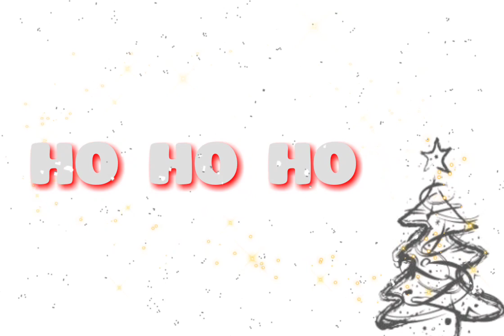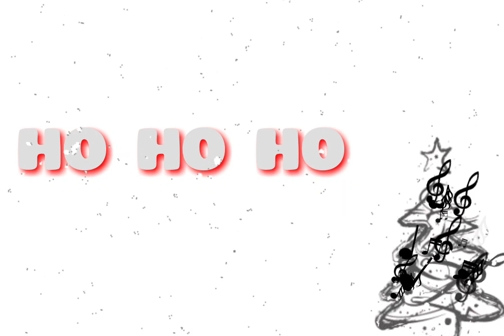Templo Electronico & K-391 - Ho Ho Ho ft. [Santa Claus]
🎅/Nothing of Epilepsy Enjoy the Video\🎅

Happy Christmas Templeros!

/Templo Electronico\

/This song is deleted or ocult for K-391\